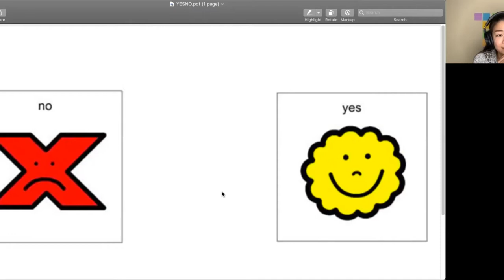Podcast Ep. 26 : Pelajaran Musik Untuk Difabel? - Deasy Liunardus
Di episode kali ini IMU kedatangan tamu spesial seorang edukator musik yang mengajar di SLB yaitu Deasy Liunardus.

Beliau adalah seorang terapis musik yang terpanggil untuk mengajar musik khusus anak-anak difabel. Di kesempatan kali ini beliau pengalaman mengajarnya yang terkadang harus menghadapi tantangan. Mengajar anak-anak difabel bukanlah hal yang mudah akan tetapi dengan kesabaran, semua yang ditanam pasti akan berbuah (meskipun dalam waktu yang tidak singkat).